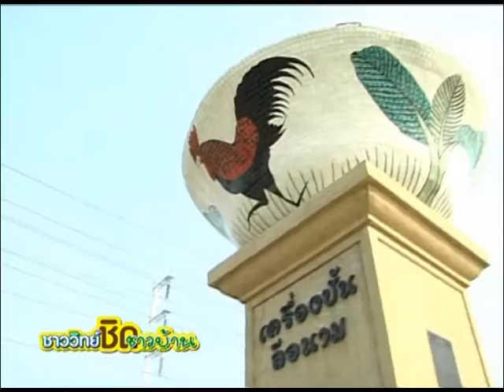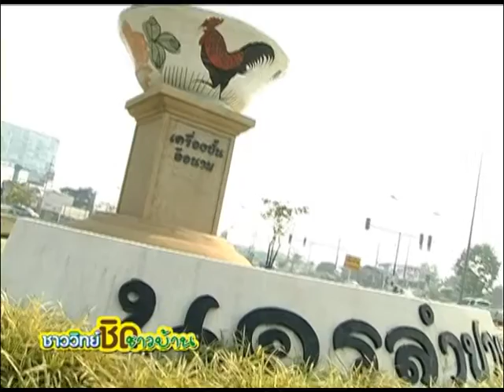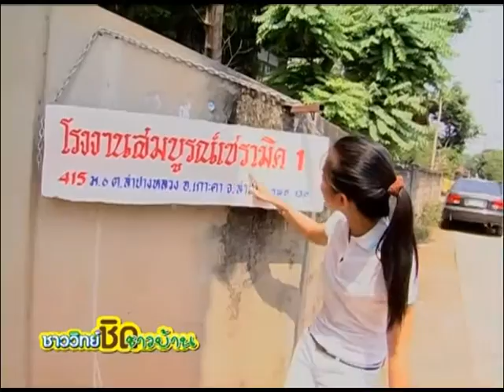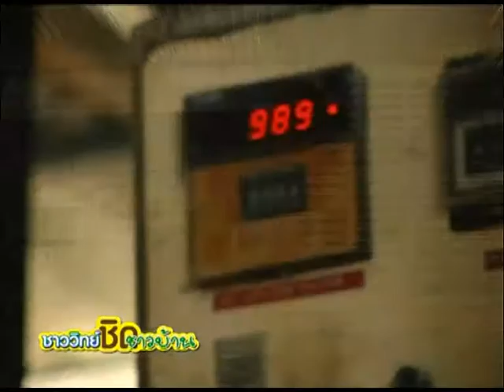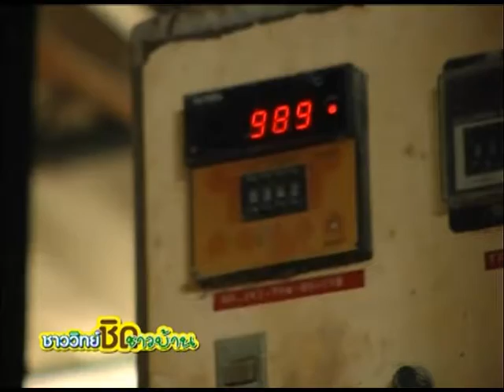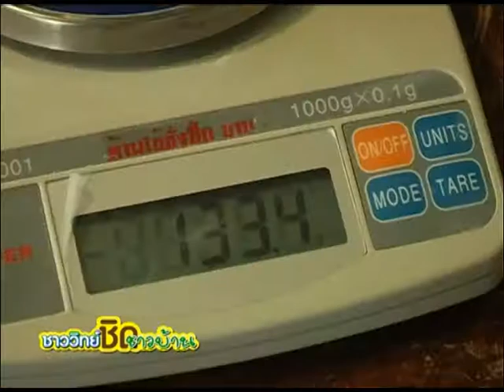ชาววิทย์ชิดชาวบ้าน ตอน เยือนแดนเซรามิค เมืองเขลางค์นคร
โครงการพัฒนากระบวนการผลิตผลิตภัณฑ์เซรามิก ในกลุ่มผู้ประกอบการเซรามิกรายย่อย ในจังหวัดลำปางนั้น ได้จัดทำขึ้น โดยความร่วมมือระหว่างศูนย์ส่งเสริมศิลปาชีพระหว่างประเทศ กับหน่วยงานทางวิทยาศาสตร์ และเทคโนโลยี ที่มีความพร้อม ในการถ่ายทอดความรู้ด้านเซรามิกให้แก่โรงงาน จำนวน 5 หน่วยงาน ได้แก่ ศูนย์เทคโนโลยีโลหะและวัสดุแห่งชาติ กรมวิทยาศาสตร์บริการ สถาบันวิจัยวิทยาศาสตร์และเทคโนโลยีแห่งประเทศไทย ศูนย์บริการวิชาการแห่งจุฬาลงกรณ์มหาวิทยาลัย และศูนย์พัฒนาอุตสาหกรรมเครื่องเคลือบดินเผาจังหวัดลำปาง โดยศูนย์ส่งเสริมศิลปาชีพระหว่างประเทศ เป็นผู้สนับสนุนเงินงบประมาณทั้งหมด ให้แก่หน่วยงานทั้ง 5 หน่วยงาน นำไปใช้ในการพัฒนา และปรับปรุงกระบวนการผลิตเซรามิก ในโรงงานที่เข้าร่วมโครงการทั้งหมดจำนวน 9 โรงงาน

สำหรับที่มาที่ไปของโครงการนี้ สืบเนื่องมาจาก ผลิตภัณฑ์เซรามิก เป็นหนึ่งในผลิตภัณฑ์เป้าหมายที่ศูนย์ส่งเสริมศิลปาชีพระหว่างประเทศ กำหนดเป็นนโยบายให้การส่งเสริมและสนับสนุน ทั้งนี้เนื่องจากเห็นว่า ผลิตภัณฑ์เซรามิกยังมีศักยภาพเพียงพอในการที่จะพัฒนาและส่งเสริมให้เป็นผลิตภัณฑ์เด่นที่สามารถสร้างรายได้เข้าสู่ประเทศและชุมชนได้อย่างต่อเนื่อง แต่อย่างไรก็ตาม ผู้ประกอบการโรงงานเซรามิกขนาดเล็ก ยังคงประสบปัญหาด้านการจัดการกระบวนการผลิต ผลผลิตที่ได้ค่อนข้างต่ำ และมีความสูญเสียในขั้นตอนการผลิตสูง

ศูนย์ส่งเสริมศิลปาชีพระหว่างประเทศ พิจารณาเห็นว่า กลุ่มผู้ประกอบการโรงงานเซรามิกในจังหวัดลำปางมีศักยภาพในการผลิตผลิตภัณฑ์เซรามิกที่มีคุณภาพ จึงกำหนดดำเนินงานโครงการพัฒนากระบวนการผลิตผลิตภัณฑ์เซรามิกขึ้น โดยใช้กลุ่มผู้ประกอบการเซรามิกขนาดเล็กในพื้นที่จังหวัดลำปาง เป็นกลุ่มเป้าหมายในการดำเนินงาน วัตถุประสงค์ของโครงการ เพื่อพัฒนากระบวนการจัดทำผลิตภัณฑ์เซรามิก โดยเน้นการสร้างมาตรฐานด้านคุณภาพ และความสม่ำเสมอในกระบวนการผลิต เพื่อเพิ่มผลผลิต ลดต้นทุนการผลิต และลดความสูญเสียที่เกิดขึ้น

ทางศูนย์เทคโนโลยีโลหะและวัสดุแห่งชาติ ( เอ็มเทค) ได้รับมอบหมายให้ดำเนินงานโครงการ จำนวน 2 โรงงาน ได้แก่ โรงงานสมบูรณ์เซรามิค 1-2 และโรงงานเอ็ม. พี. เซรามิก โดยได้เริ่มเข้าไปดำเนินการพัฒนาและปรับปรุงกระบวนการผลิตในโรงงานทั้งสอง ตั้งแต่เดือนมีนาคม 2550 จนกระทั่งเสร็จสิ้นไปเมื่อเดือนมกราคม 2551 ที่ผ่านมา รวมระยะเวลาในการดำเนินงานทั้งสิ้น 11 เดือน